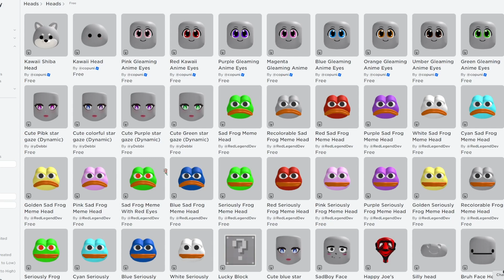[FREE ITEM] ด่วน! สอนรับของฟรี หน้าน้องหมาชิบะ หน้าตาน่ารักสีต่างๆ(รีบรับก่อนเปลี่ยนเป็นโรบัค)ROBLOX